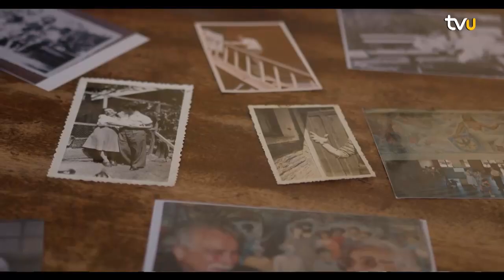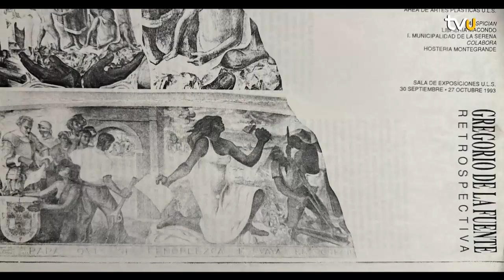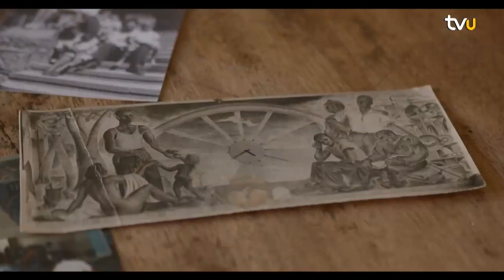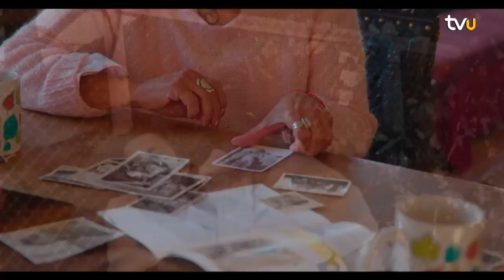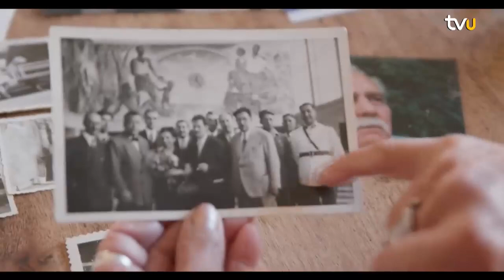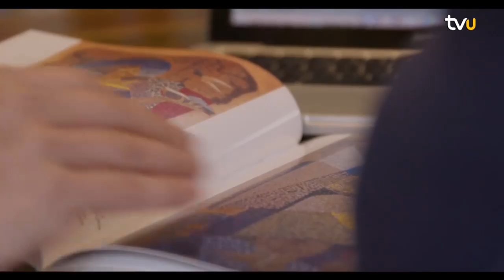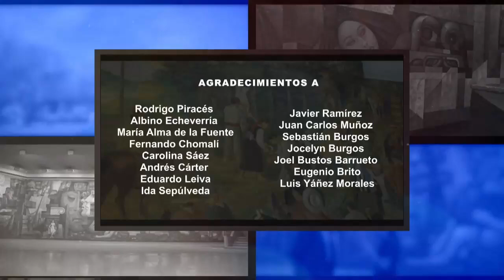Ciudad Mural: un paseo por la obra del artista Gregorio de la Fuente